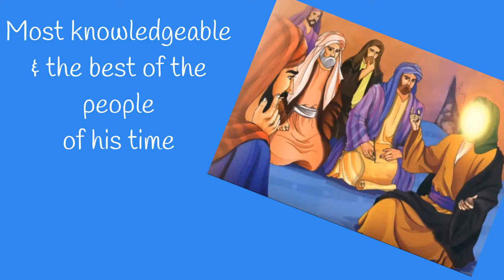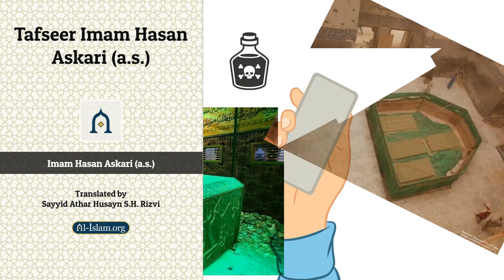Imam Hasan Askari | Life in 99 seconds | & QUIZ | TEAC786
Biography of Imam Hasan Al-Askari a.s. in 99 seconds.

1. The name of our 11th Imam is Imam Hasan ‘Askari a.s. and he’s titled Al-‘Askari because he was forcibly kept in a military camp under strict surveillance all his life by the Abbasid government.
2. He was also titled The Pure, The Guide, The Chaste, The Peculiar, The Silent, The Lamp, and The Pious.
3. His agnomen is Abu Mohammad, and he was born on the 8th or the 10th of Rabi-us-Sani in Medina or in Saamarra.
4. He is the son of our 10th Imam, Imam Ali Al-Hadi a.s. and Bibi Hadithah, who was also known as Saleel or Sawsan.
5. Historians indicate that the Imam had a beautiful complexion that was between brown and white, and he had big eyes.
6. The Imam was the most knowledgeable and the best of the people of his age, not only in religious affairs and laws, but in all fields of knowledge.
7. The Abbasid government knew of the prophecy that Imam Mehdi Al-Hujjat ibnil Hasan, would be from the progeny of our 11th Imam, which is why they were extremely harsh towards him. They arrested and put him into prison under the strictest of guards. They even tried to involve him into the government body and spared no effort to subject him to their desires, but obviously failed.
8. No one was more generous than the Imam among all people of his time.
9. The Imam wrote several letters to his trusted companions with an aim to prepare them for the ghaybah and the Imamat of the 12th Imam. He even appointed Uthman Ibne Saeed Amri and his son Mohammed Ibne Uthman as his representatives or Naaibs, so that the Shias of that time could get used to the concept of connecting to the Imams through representatives. He also propagated the notion of Taqaiyya to his Shia to protect them from the autocracy of the government.
10. He was poisoned at the age of 28, on the command of Al-Mu’tamid Abbasi, and passed away on the 8th of Rabiul Awwal and is currently buried in Saamarrah in Iraq.
11. The famous Tafseer of the Holy Quran written by him is still available today, together with his valuable sayings and advices.